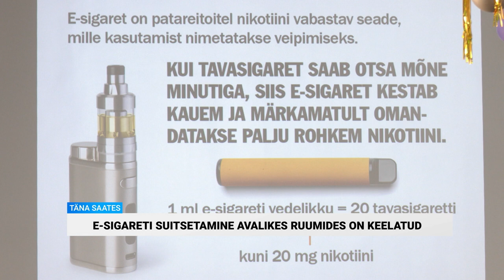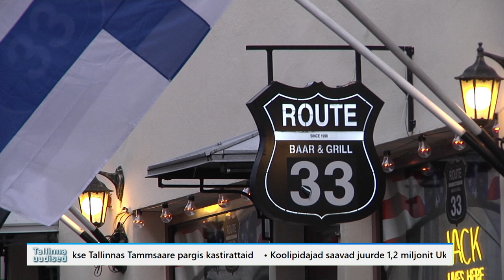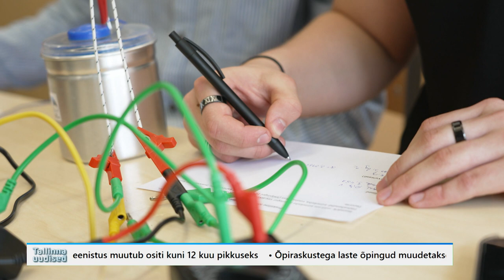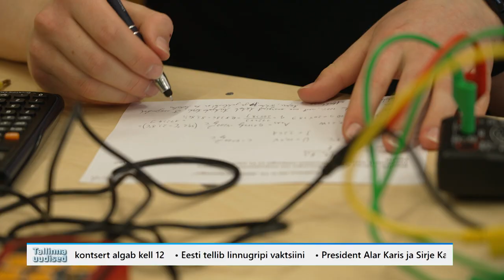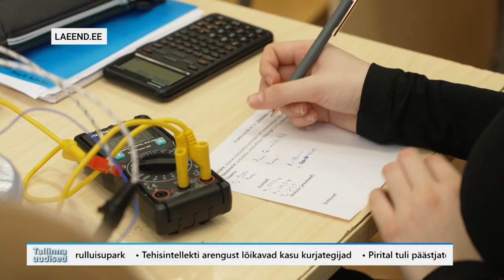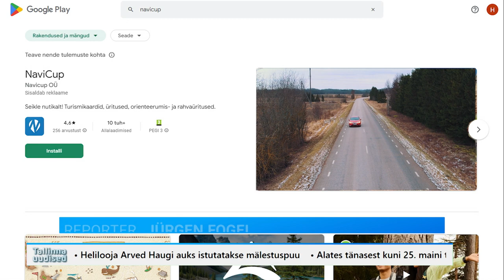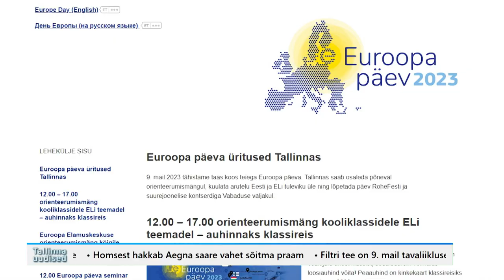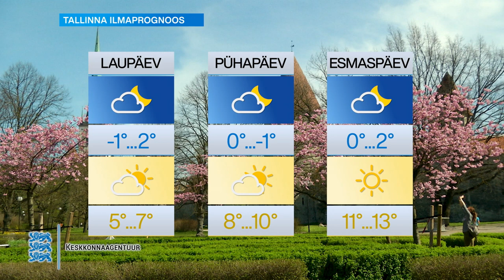05.05.2023 - Tallinna uudised